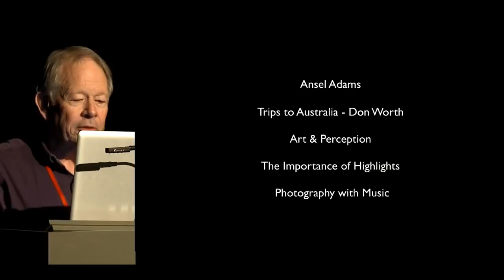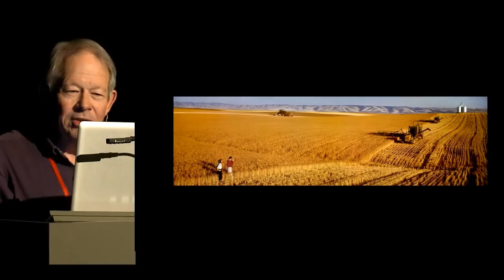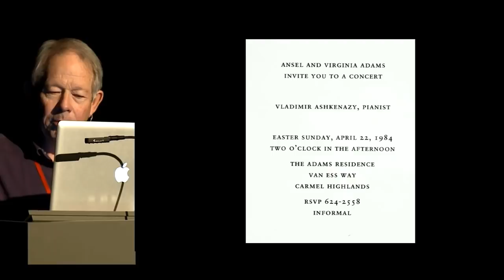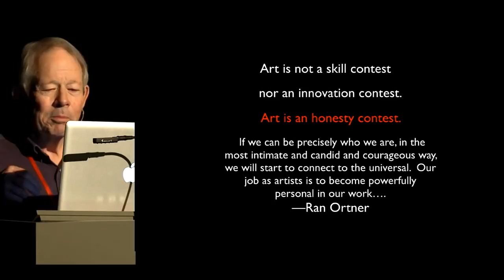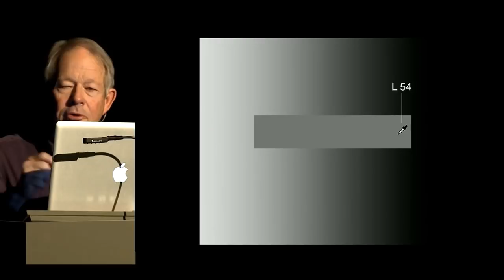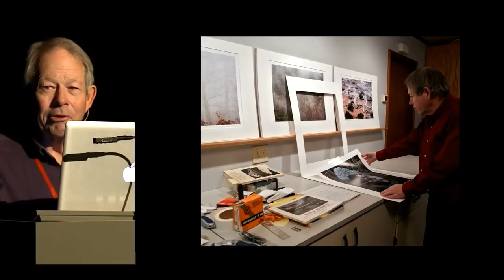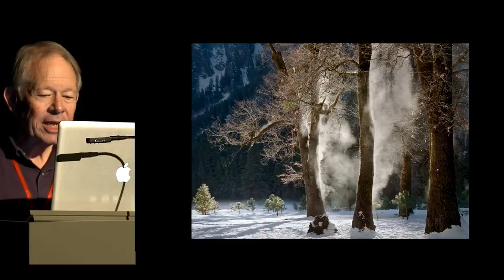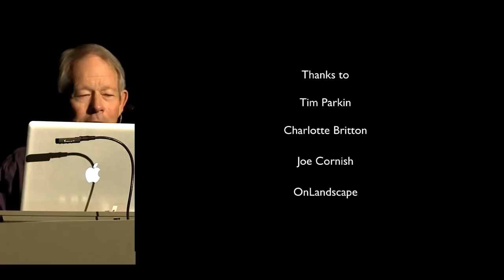Charles Cramer - On Landscape Meeting of Minds Conference 2016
Charles Cramer has been photographing the landscape for 35 years.  His prints are available through many fine galleries, including the Ansel Adams Gallery in Yosemite. Cramer was selected by the National Park Service to be an artist-in-residence in Yosemite in 1987 and again in 2009.

In this presentation at the conference Charlie talks about his friendship with Ansel Adams and landscape photography.